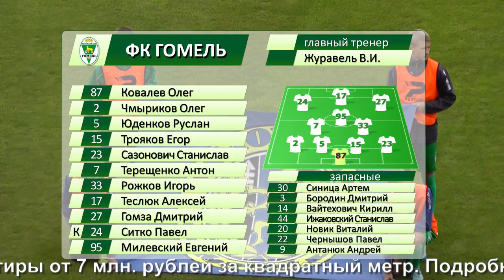Гомель 2-0 Слоним. 25.09.2016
Видеообзор матча Гомель 2-0 Слоним. 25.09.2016